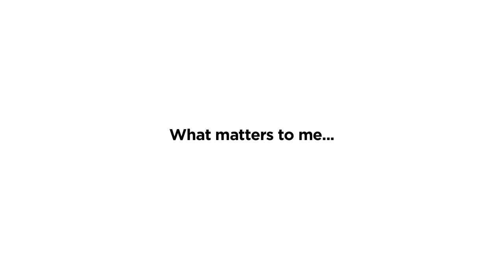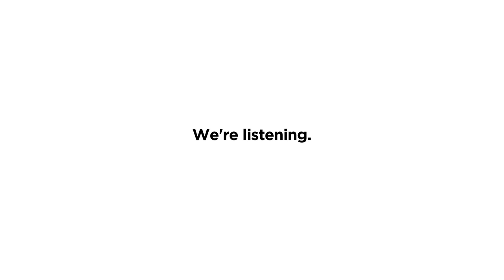Travel Matters: Comfort